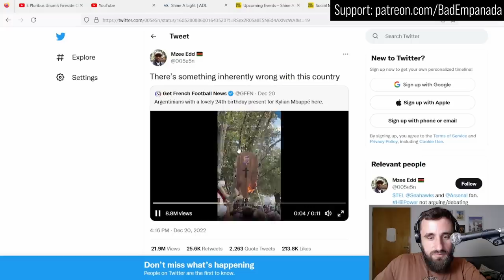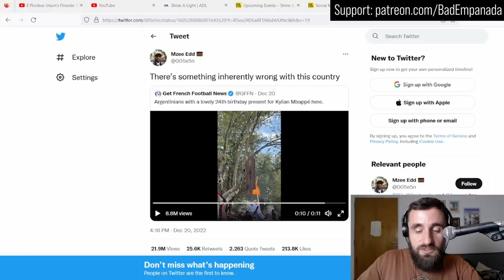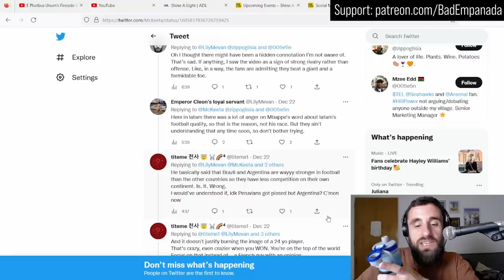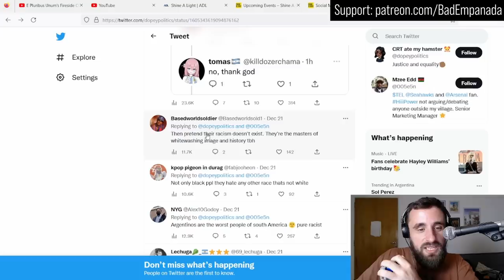American Obsession with 'Racist' Argentina is Pure Projection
Americans are desperate for a country they can claim is more racist than theirs and many of them have settled on Argentina, which they know nothing about aside from conspiracy theories on the History channel and a musical.